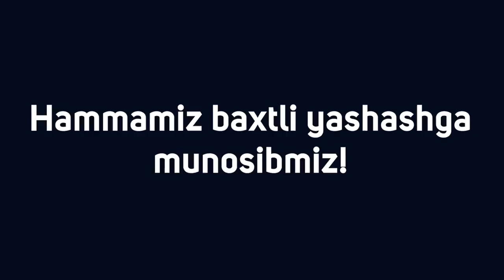#19 Sanjar Xo'ja NOCHORLIK HISSI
АССАЛОМУ АЛАЙКУМ ХУРМАТЛИ МЕХМОНЛАР , ОБУНАЧИЛАРИМ!
АЛБАТТА ОБУНА БЎЛИНГ! ЯНГИЛИКЛАР ! МУАММОЛАР! ЕЧИМЛАР! ИЗОХЛАРИНГИЗ!
Кайси мавзулардаги муаммоларни ёритишимизни истайсиз, коментарияларда (изохларда) ёзиб колдиринг!! Албатта Сиз истаган муаммони ёритамиз ва хал киламиз!

ПОДЕЛИТЬСЯ - тугмасини босиб , Видеоларимиз ва каналимизни дустларингизга таркатинг! Кўп инсонлар кўрса, тушунса, харакат килса муаммолар ўз -ўзидан камаяди.

Bu Ijtimoiy Media Kontent bo'lib u o'z ichiga turli yo'nalishlarni qamrab olgan.
Siz bu kanalda O'zingizni qiziqtirgan mavzulardagi videolarni tomosha qilib kerakli ma'lumotlarni olishingiz mumkin.
Муаммоли мавзулар давом эттирилди!  АЖОЙИБ ЯНГИЛИК! Охиригача куринг. Ва обуна булинг. Сунги янгиликлар факат бизда!

(С) Насим Холов, Nasim Xolov
(С) Sanjar Xo'ja, Санжар Хужа

Видеоларимиз Сизларга манзур бўлганидан хурсандмиз! Фикрингизни билдирганинггиз учун каттакон рахмат.
Кайси мавзулардаги муаммоларни ёритишимизни истайсиз, коментарияларда (изохларда) ёзиб колдиринг!! Албатта Сиз истаган муаммони ёритамиз !

how to get more viewshow to grow your channelvidIQmore views less timeGet more viewsvideo optimizationoptimize tagstag suggestionsget more subscribersgain subscribers1000 subscribers4000 hours watchtimemonetizationYouTube partner programYouTube monetization